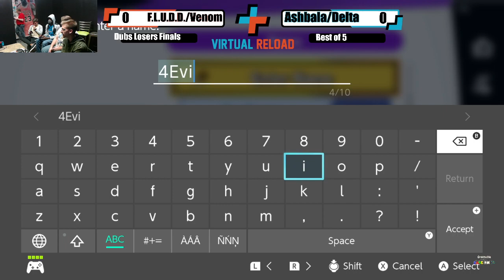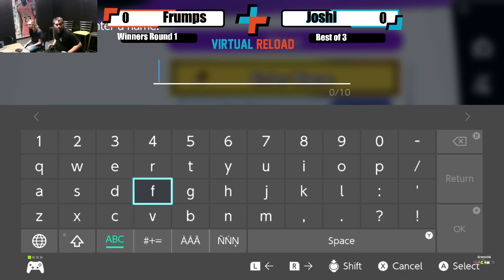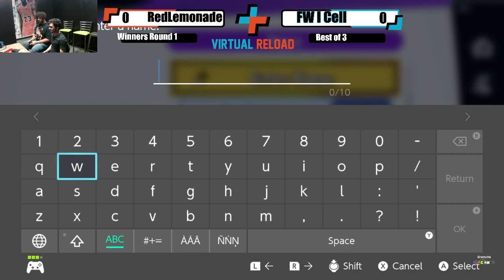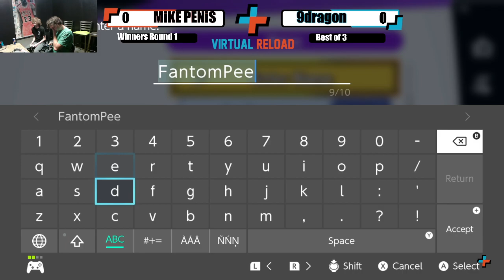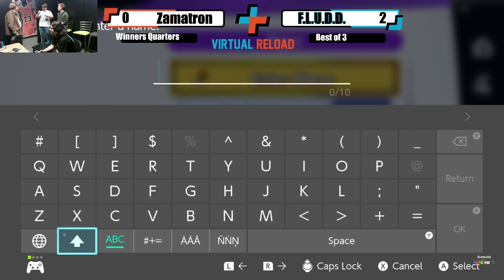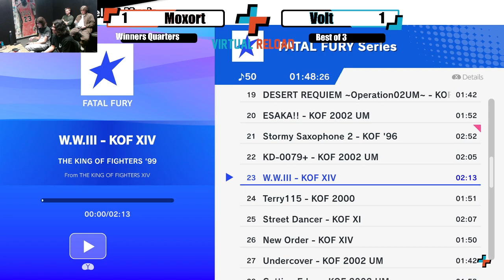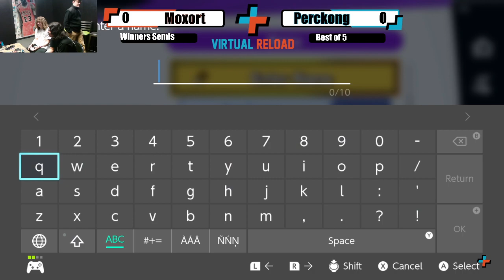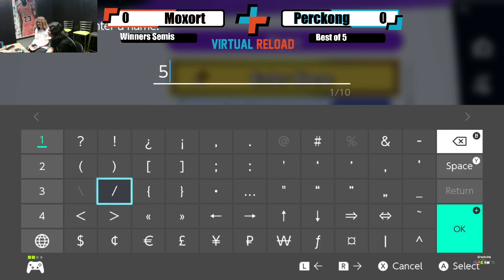Greenville Smash On Monthly #5 - Full Stream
Local Events Every Monday